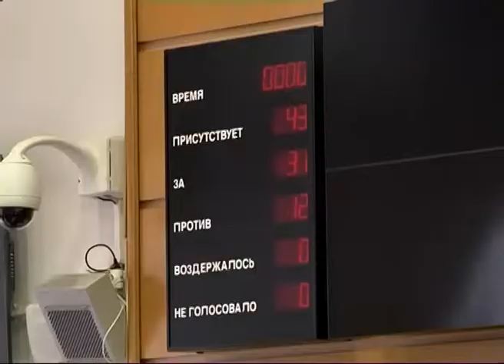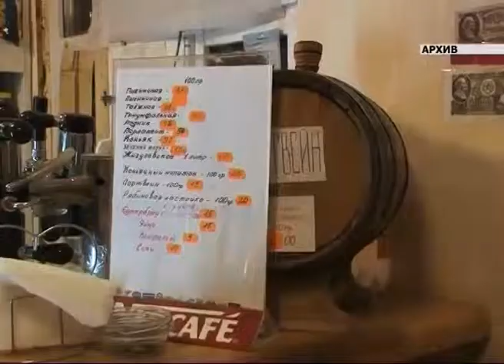Губдума: власть будет ближе к людям, алкоголь - наоборот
Власть будет доступнее и ближе к людям, а алкоголь - наоборот. Такие решения приняли сегодня областные парламентарии. Последнее заседание губернской думы перед каникулами длилось 4,5 часа. Обсудить нужно было много. Подробности и смысл нововведений - в нашем материале.